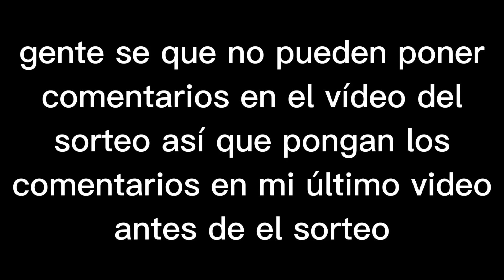esto es importante para el sorteo!!!!!!